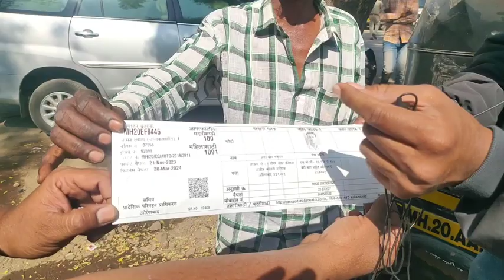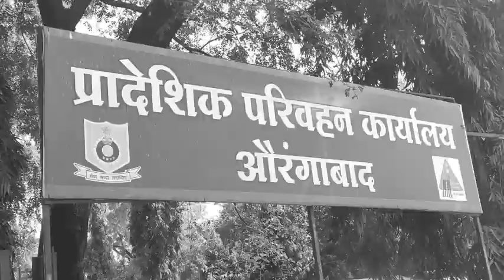ऑटो रिक्शा ड्राइवर पुकार रहे हैं खासदार को कहां है खासदार हमारे साथ आइए...?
RTO ऑटो_रिक्शा ड्राइवर पुकार रहे हैं खासदार को कहां हैखासदार हमारे साथ आइए...?